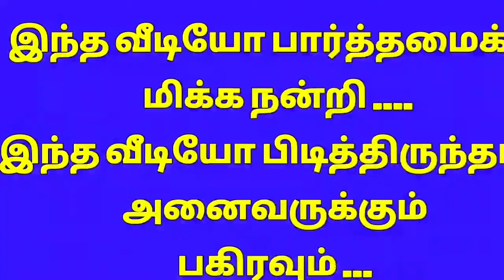Aadi 18 Special padi kolam l Beautiful Rangoli l Rangoli கோலம் l Online Rangoli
Aadi 18 Special padi kolam l Beautiful Rangoli kolam l Rangoli kolam